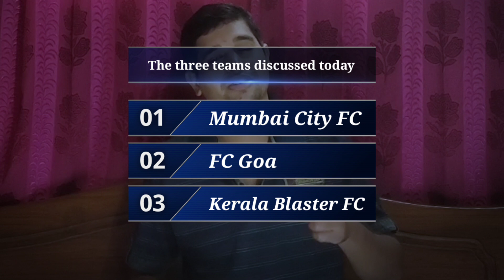Indian super league 2021-22 || Information of all Foreigners || Episode: 1 || KBFC || FCGoa || MCFC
The entire discussion about the 66 foreigners from 11 teams is in this Indian Super League. (Episode: 1)

Instagram.com/bharotiyo_football